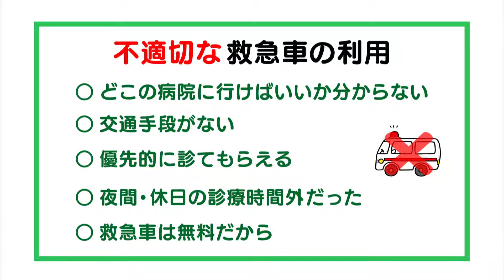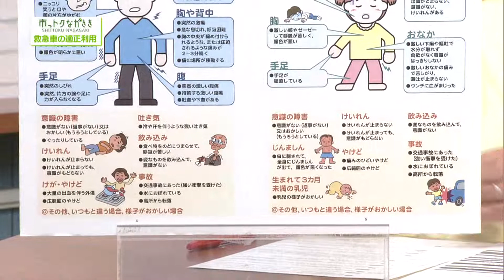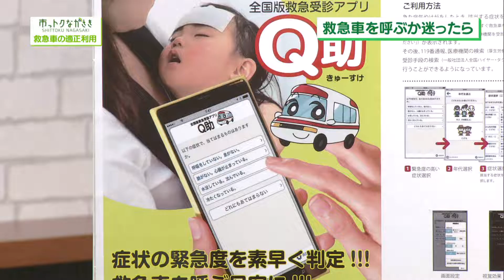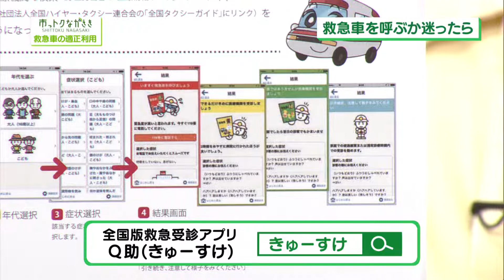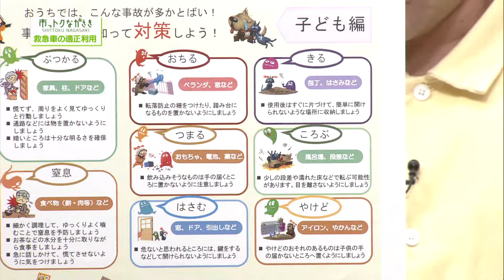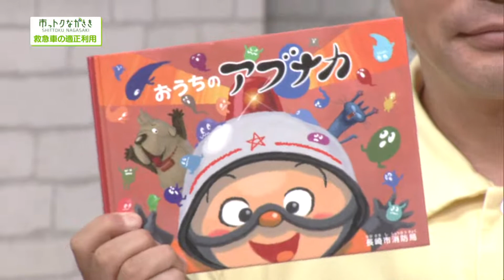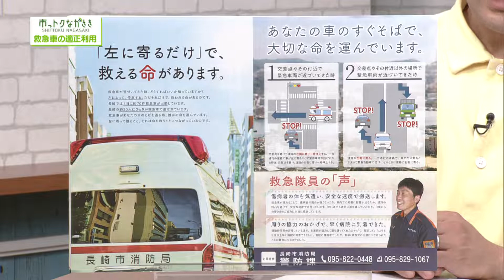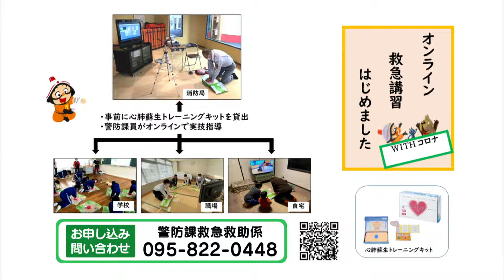2022年6月24日市っトクながさき「命を運ぶ救急車 適正に利用しましょう」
長崎市の話題をお届けする市っトクながさきです。
今回は、「命を運ぶ救急車 適正に利用しましょう」というテーマでお送りします。
ぜひ、ご覧下さい！